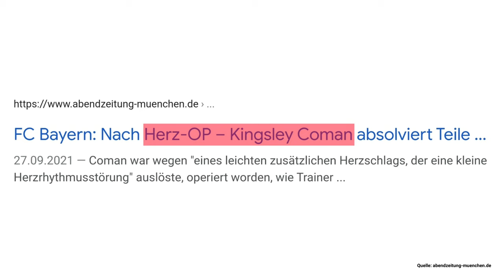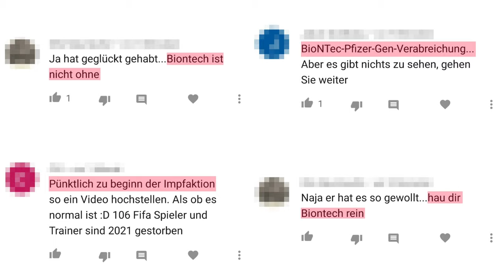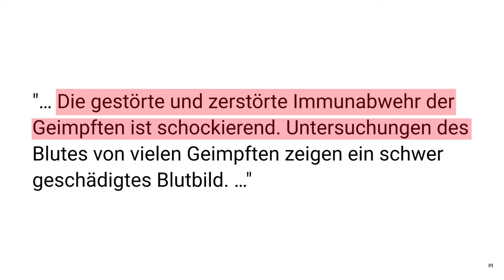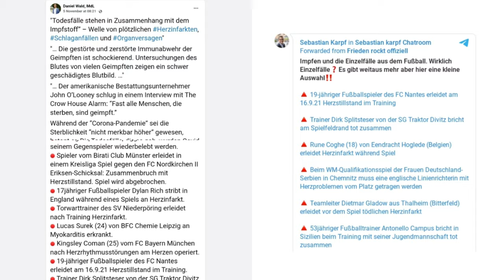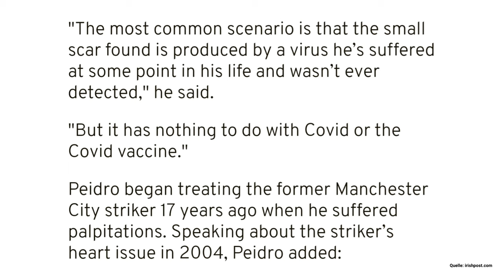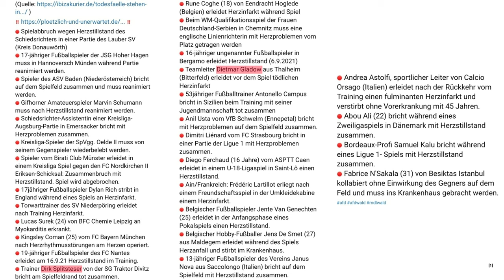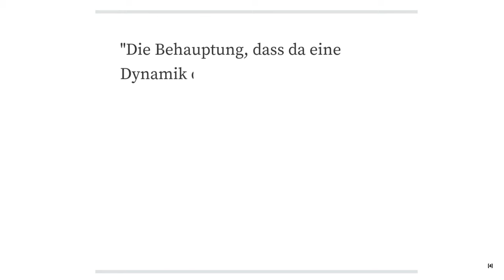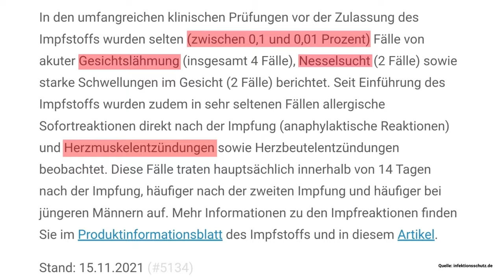Leiden geimpfte Fußballer an Herzproblemen?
Im europäischen Fußball beklagen sich in letzter Zeit immer mehr Fans von gefühlten mehr Herzproblemen bei Fußballern. Bei der EM kippte Christian Eriksen um, Sergio Aguero beendete seine Karriere nachdem er auf dem Feld zusammenbrach, Samuel Kalu von Bordeaux, Fabrice N'Sakala usw. Die Liste hat sich in sehr kurzer Zeit gefühlt zumindestens drastisch verlängert. Grund Genug für einige Menschen den neuen Impfstoffen gegen Covid-19 die Schuld zuzuschreiben. Doch ist da was dran? Sorgen die Impfungen gegen Corona zu drastischen Nebenwirkungen bei Fußballern? Das besprechen wir in unserem heutigen Video.

—Weitere Videos—

—Quellen—

Thumbnail:
- Christian Eriksen: IMAGO / Ritzau Scanpix
- Sergio Aguero: IMAGO / Agencia EFE
- Samuel Kalu: IMAGO / PanoramiC
- Fabrice N'Sakala: IMAGO / Seskim Photo